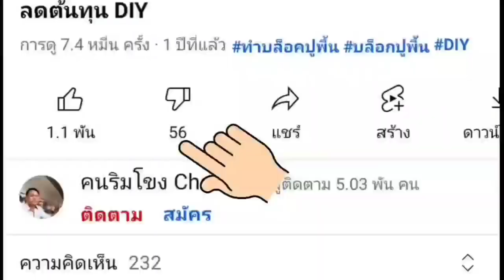ตะลุยตลาดนัดไทย-ลาว ตลาดชายแดนริมโขงธาตุพนม